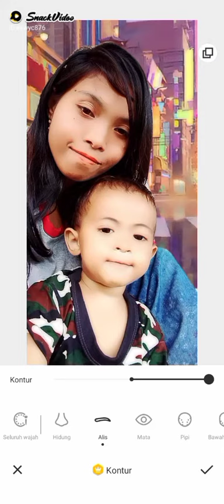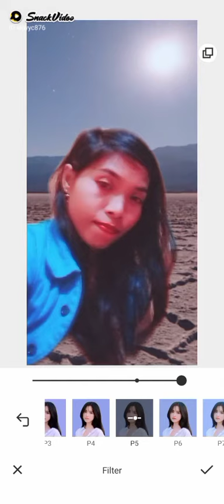wirza lucu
flower